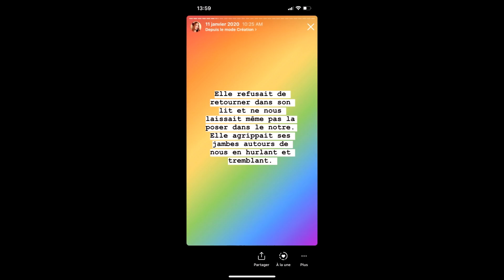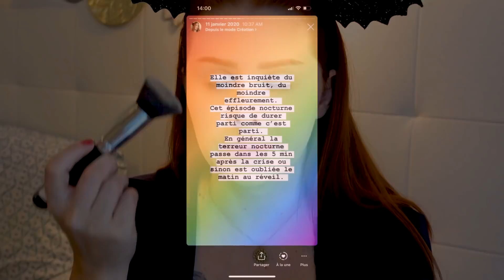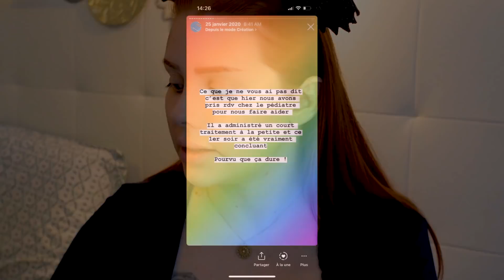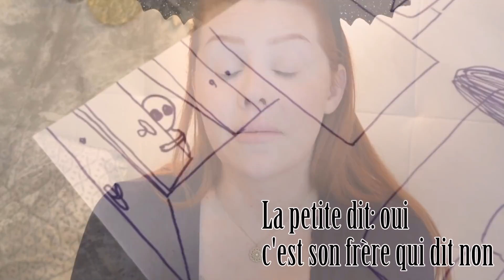LA SOMBRE HISTOIRE DERRIERE CES STORY INSTAGRAM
MON LIVRE :

l OU ME SUIVRE ? l